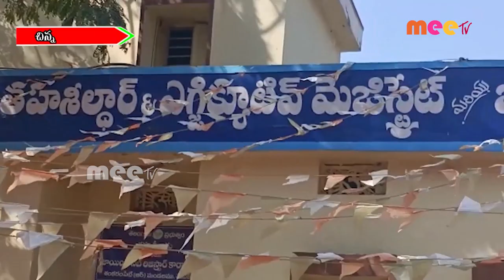రెడ్ హ్యాండెడ్ గా